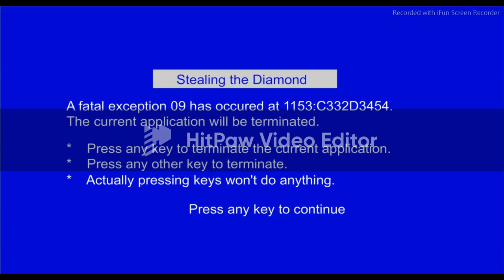LETS ROB #1 HENRY STICKMAN COLLECTION # NAVI X GAMER